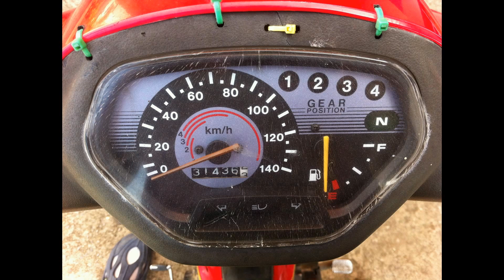Review SUZUKI BEST110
รีวิว ซูซูกิ เบส 110
SUZUKI BEST110